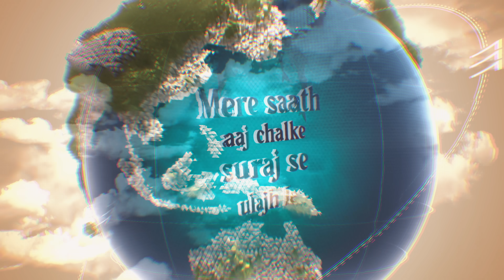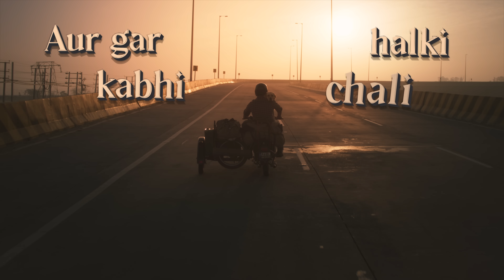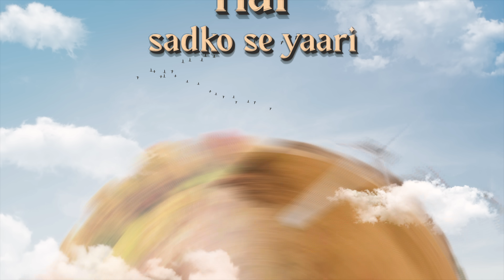Journey Song (Hindi) - 777 Charlie | Rakshit Shetty | Kiranraj K | Nobin Paul | Paramvah Studios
Here is the official song of the upcoming movie, a Paramvah Studios production, 777 Charlie starring Rakshit Shetty, Sangeetha Sringeri, Raj B Shetty, Bobby Simha and Danish Sait amongst others. The film is Written and Directed by Kiranraj K, Produced by GS Gupta and Rakshit Shetty.

"Journey" song from our upcoming adventure-comedy-drama film "777 Charlie" is now available.

Paramvah Studios production features Rakshit Shetty, Sangeetha Sringeri, Raj B Shetty, Bobby Simha and Danish Sait in the lead role.

The film is Written and Directed by Kiranraj K, Produced by GS Gupta and Rakshit Shetty, releasing worldwide on 10 June 2022.

Watch and enjoy the pur-fect music video on Paramvah Music.

All that you would like to explore and know about the movie 777 Charlie

Starring: Charlie, Rakshit Shetty, Sangeetha Sringeri, Raj B Shetty, Danish Sait, Bobby Simha and others.
Produced By: G S Gupta and Rakshit Shetty
Written & Directed By: Kiranraj K

Music and Background Score: Nobin Paul
DOP: Arvind S Kashyap
Editor: Pratheek Shetty

Dialogues: Sanjay Upadhyay
Lyrics: Shiny Das, Karthika Nainan Dubey, Mansa Pandey, Saiesh Poi Panandikar, Alexis D'Souza

Journey Song Credits:-

Singers: Swaroop Khan, Abhinandan Mahishale
Lyrics: Mansa Pandey
Backing Vocals: Pancham Jeeva, Pavan Kumar
Guitars: Sumesh Parameshwar, Godfray Immanuel
Brass: Babu
Solo Violin: Rithu Vyshak
Percussions: Sruthi Raj, Kiran
Music Programmed & Arranged by: Nobin Paul
Mixed & Mastered By: Balu Thankachen (20 dB Black)
Lyric video by: Rakesh Shetty (Creative Guyz)

Listen to "Journey Song (From "777 Charlie - Hindi")" on your favorite streaming platforms :-

Stunts: Vikram Mor
Audiography: M R Rajakrishnan
Dubbing: Suresh Guna
Supervising Producer: Krishna Banerjee
Executive Producers: Binay Khandelwal, Sudhee D S
Canine Trainer: Pramod B C
Production Manager: Shashidhara B, Rajesh K S
Colorist: Remesh CP
Trailer Colourist: Remesh CP
Sound Effects: Oli Sound Labs
Online Editor: Rakshit Kaup

Direction Team: Sharath Mallesh, Sourabh A K, Nimisha Kannath, Karthik Vattikuti, Damini Dhanraj, Prasad Kanteerava, Nithin Ramachandra, Rakshit Kaup, Varun Bhat, Anirudh Mahesh

Posters: Kreative Crew (Adarsh Mohandas)
VFX Creative Head: Sachin B Ravi
VFX Supervisor: Rahul V Gopalakrishnan
VFX: Pinaka Studios

Marketing: Shraman Jain, Sindhura TP
Digital Promotions: RVCJ Digital
Visual Promotions: Rakesh Shetty, Manoj Vhr